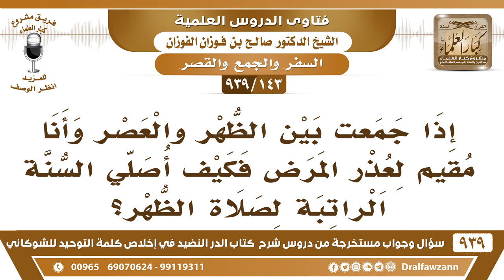[143 -939] إذا جمعت بين الظهر والعصر وأنا مقيم لعذر المرض فكيف أصلي السنة الراتبة لصلاة الظهر؟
-[143 -939] السؤال: إذا جمعت بين الظهر والعصر وأنا مقيم لعذر المرض فكيف أصلي السنة الراتبة لصلاة الظهر؟
الجواب: بعد العصر ما يصلى، إذا جمعت العصر مع الظهر جمع تقديم أو جمع تأخير، العصر ما يصلى بعدها؛ وقت نهي ما في راتبة بعد العصر،  أما إذا جمعت العشاء مع المغرب صلِّ بعد العشاء تكون صلاة ليل من صلاة الليل.
للاشتراك في قناة الشيخ صالح الفوزان

للاستفسار والإقتراحات والدعم
رئيس الفريق
لمشروع كبار العلماء